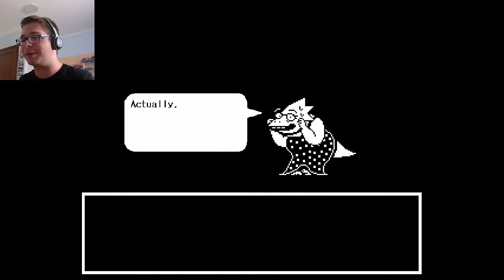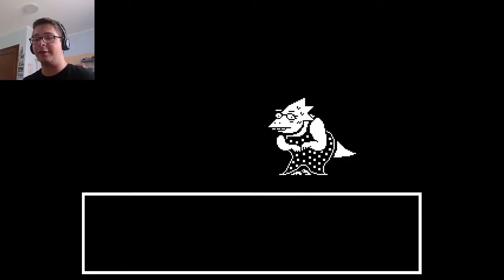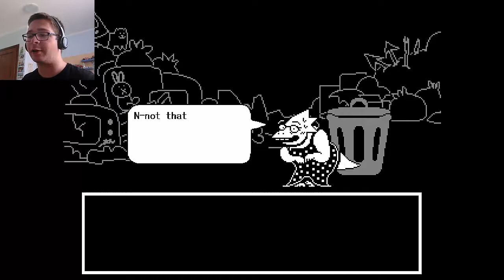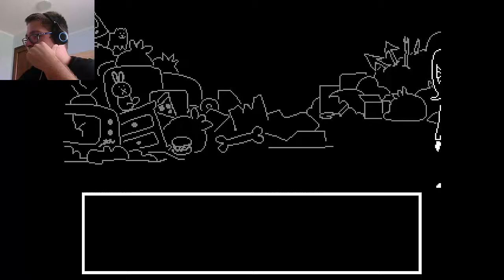Undertale ep 19 [ITA] - UN APPUNTAMENTO... PARTICOLARE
Bella a tutti ragazzi io sono Alghisius e oggi siamo nel episodio 19 di Undertale. In questo episodio aiutiamo Undyne e Alphys con i loro... problemi di cuore... SI ESATTAMENTE